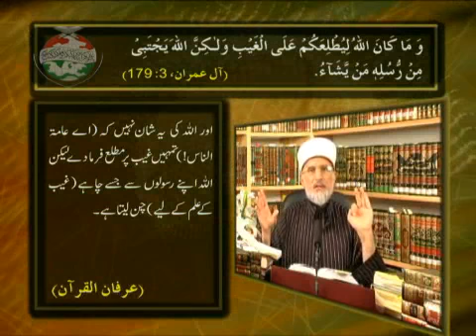Episode_30_ The Knowledge of Prophethood is The Knowledge of Unseen TAHIR UL QADRI 5of6